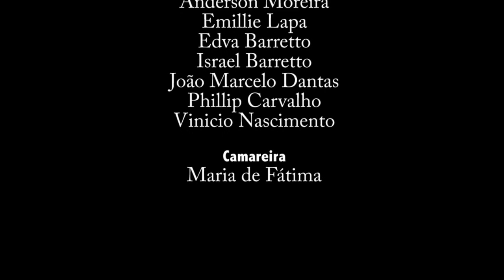Ensaio do Memórias da Cidade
Atores, do Projeto Museu Vivo na Cidade, ensaiam o espetáculo Memórias da Cidade.